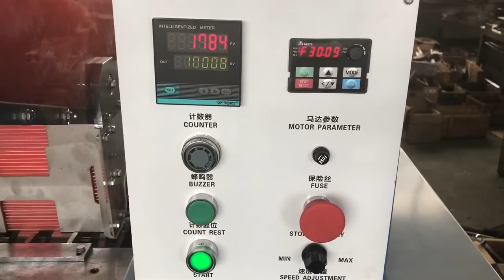Plastic Straw Bending Machine-red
12 teeth